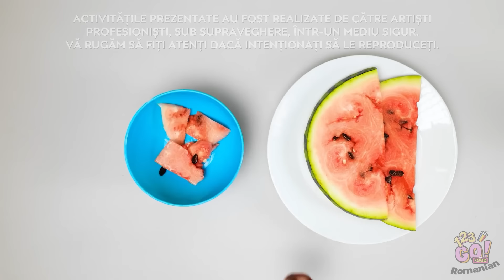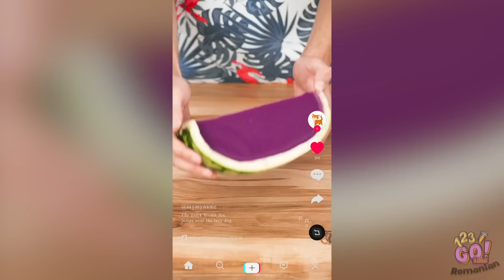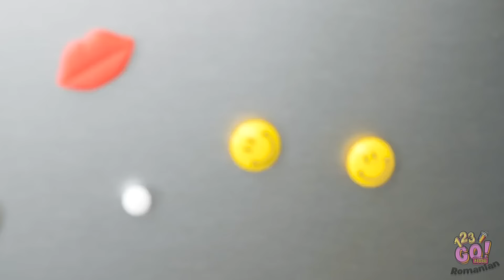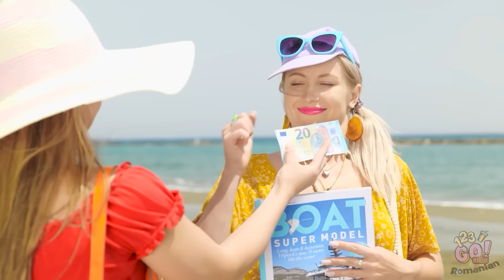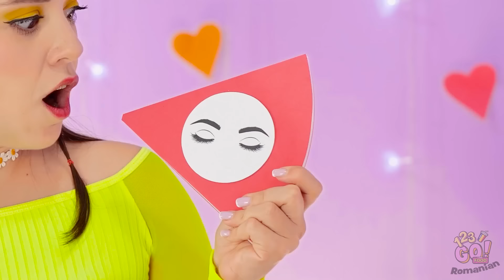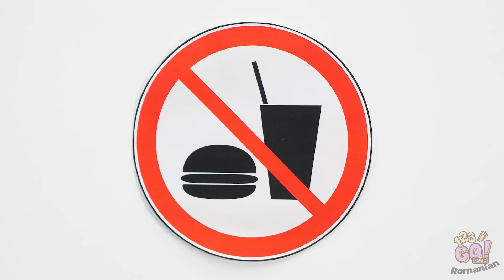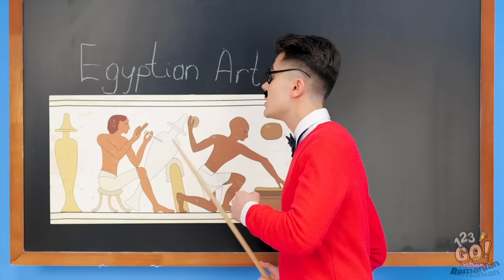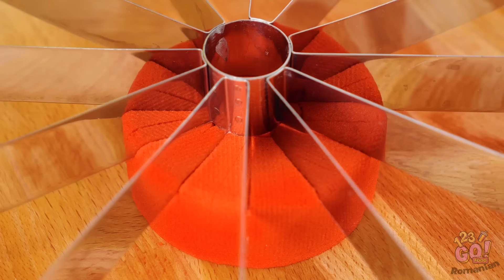PROVOCĂRI CULINARE TRĂSNITE ! 🍉 PEPENE VERDE SUCULENT și trucuri DIY delicioase, marca 123 GO! FOOD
Descoperă provocările noastre culinare epice, în care pepenii suculenți își dau întâlnire cu trucuri DIY trăsnite! Urmărește cum ne confruntăm cu cele mai nebune și mai apetisante cascadorii, care-ți vor face poftă de mâncare. Nu rata această confruntare culinară supremă! 🍉😂🍴